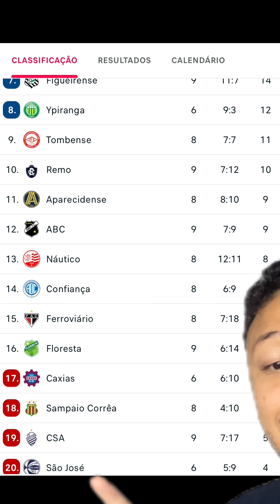Pós jogo | Floresta vence Náutico nos Aflitos e sai da zona de rebaixamento da serie C.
Floresta vence o Náutico nos Aflitos e sai da zona de rebaixamento da serie C. Timbu segue sem vencer!